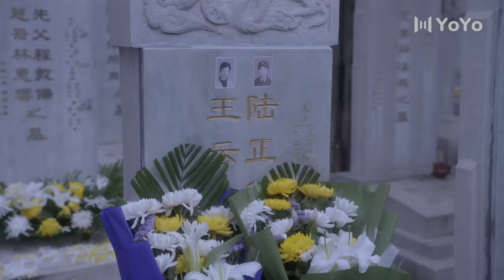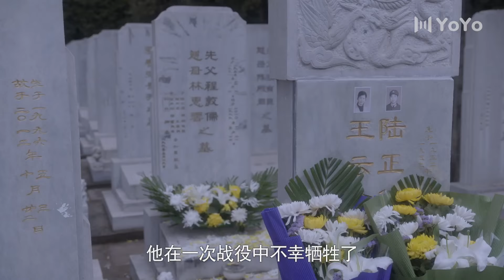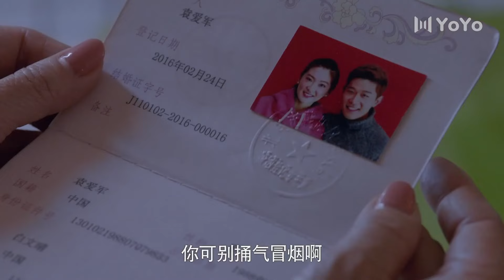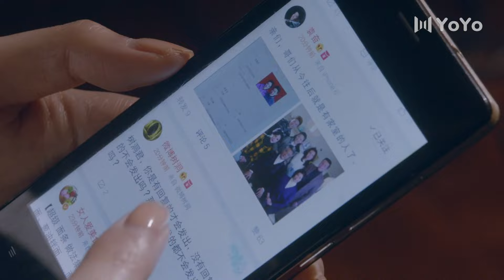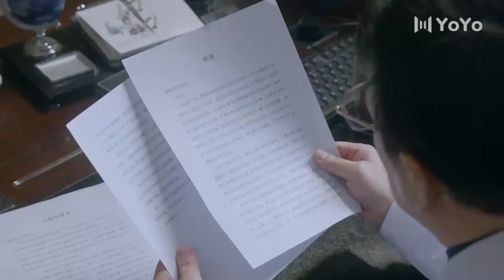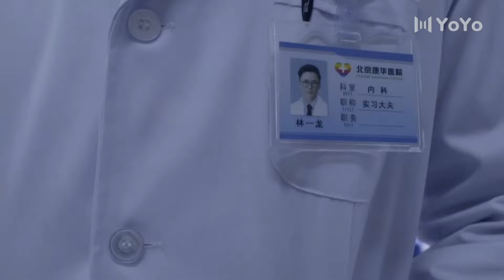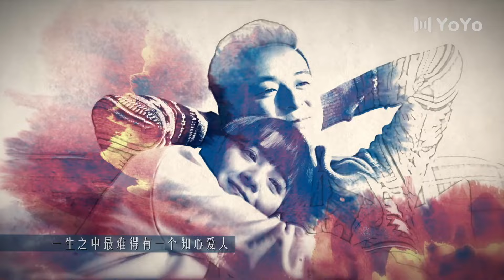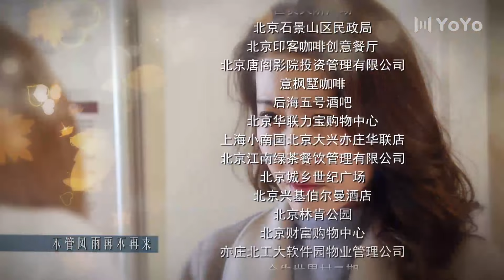我們婚姻的秘密 39（小夫妻視婚姻為兒戲，為愛離婚又陷入更大的情感漩渦）